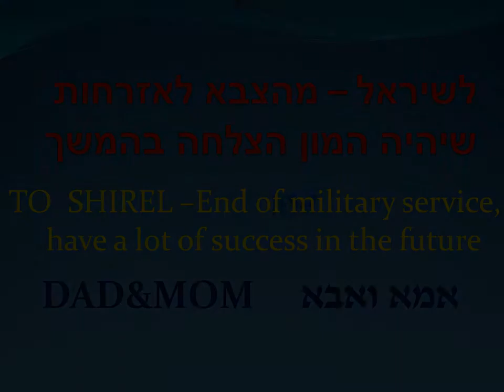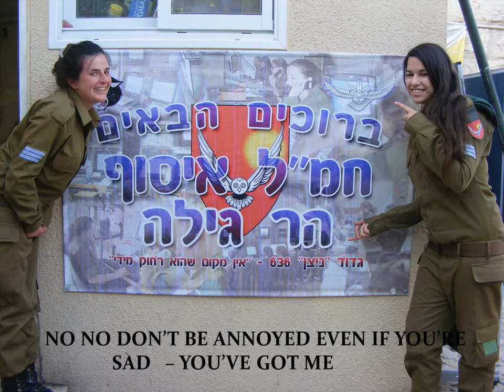לשיראל -- מהצבא לאזרחות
shirel sharabi